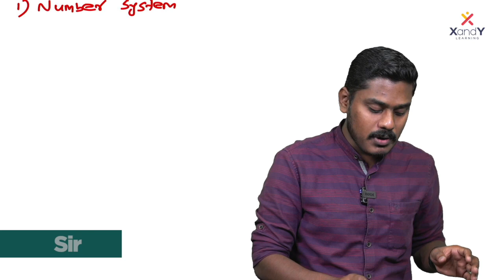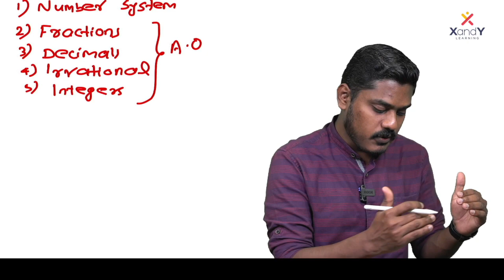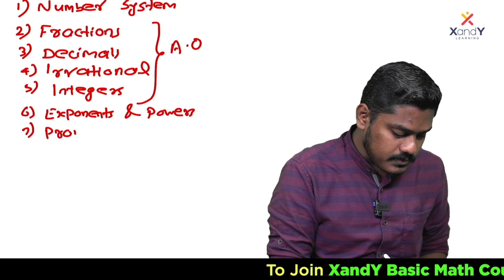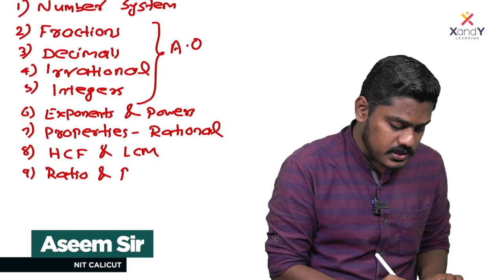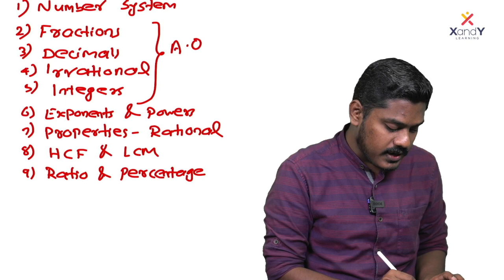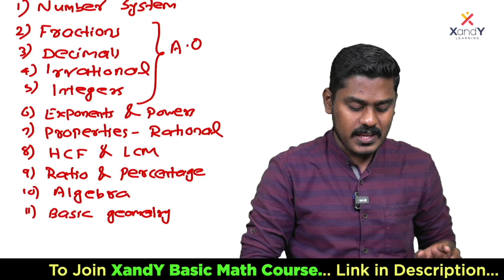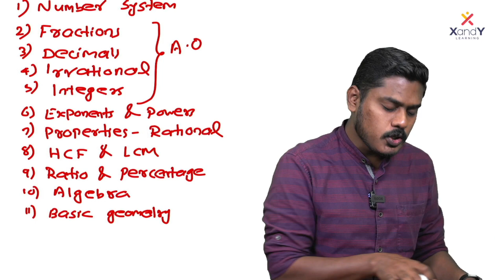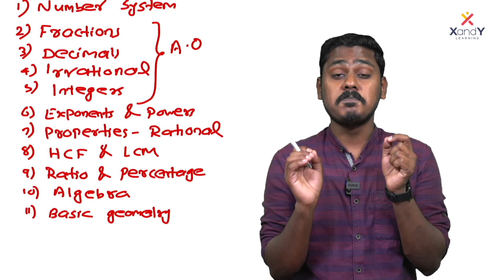Maths Easy ആവാൻ അറിഞ്ഞിരിക്കേണ്ട Basic Concepts | Aseem Sir